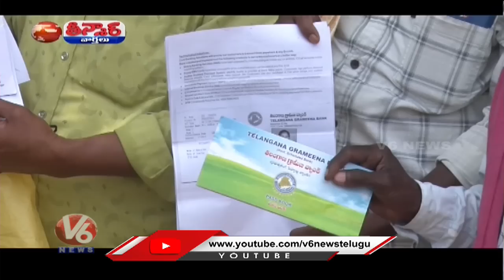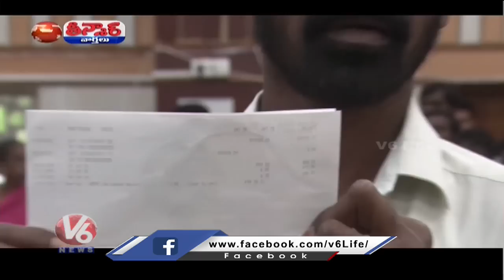State Govt Negligence On Issuing Dalit Bandhu , Public Angry On Officers | Huzurabad | V6 Teenmaar